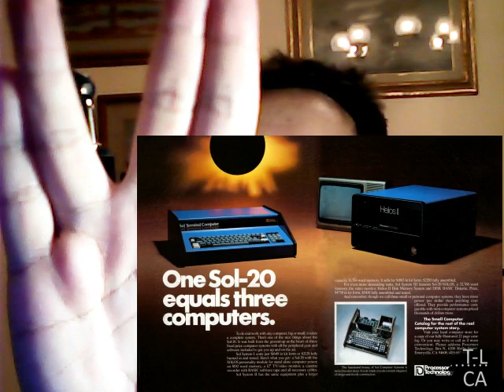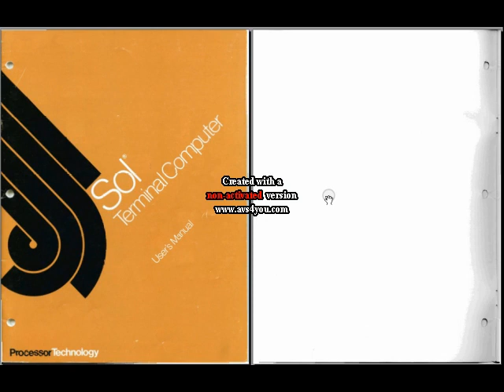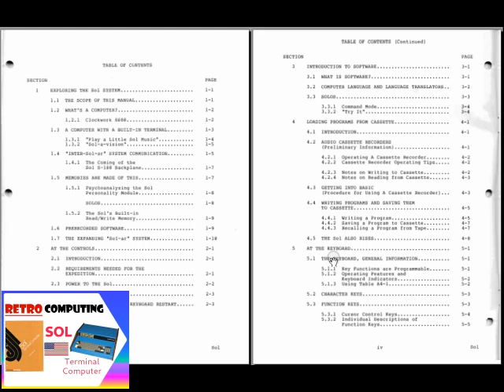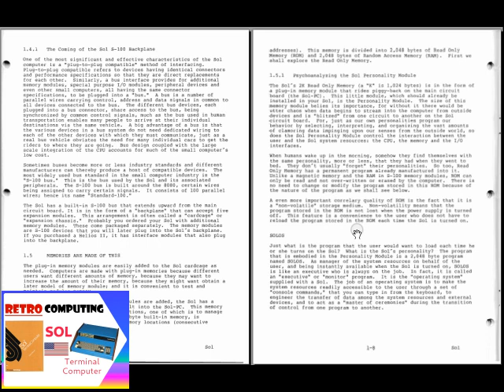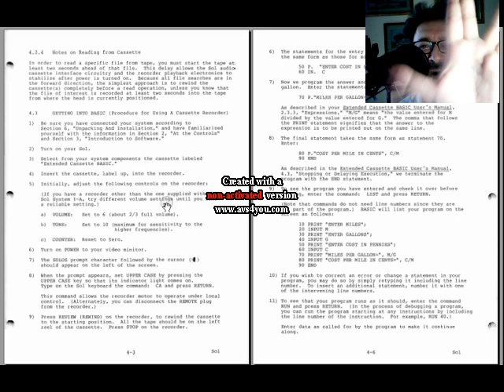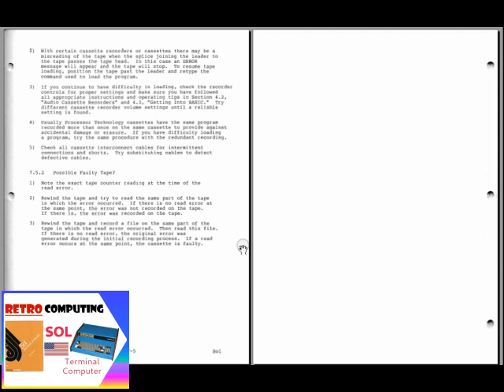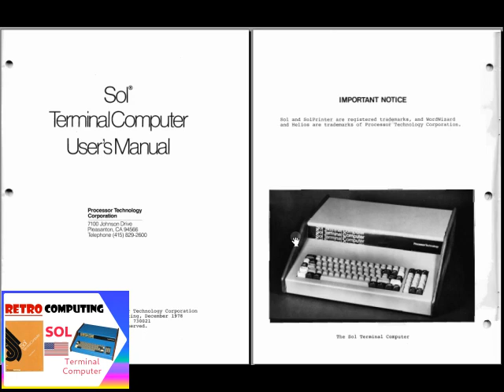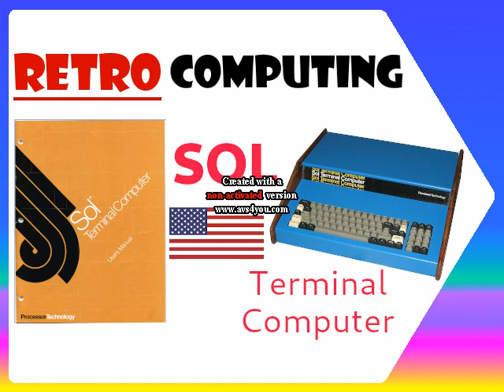SOL Terminal Computer e Manuale Utente - Fare Retrocomputing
Esplorazione del SOL Terminal Computer e del Manuale Utente

[ 0:00 ] opening
[ 1:32 ] SOL Terminal Computer
[ 2:38 ] le ragioni dell'insuccesso del SOL
[ 4:25 ] Manuale Utente SOL Terminal Computer
[ 18:35 ] considerazioni finali

Il file è in Copyleft(BY-ND-NC)